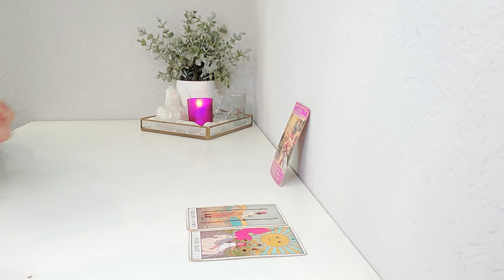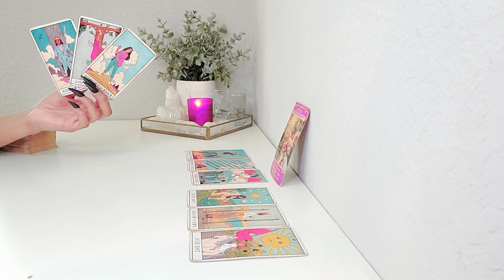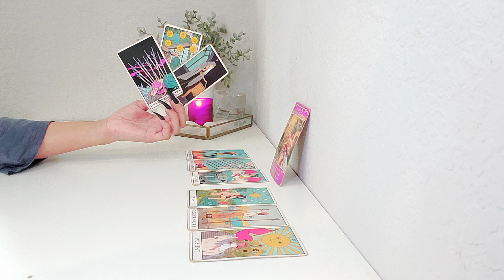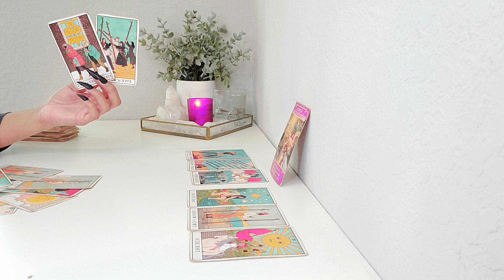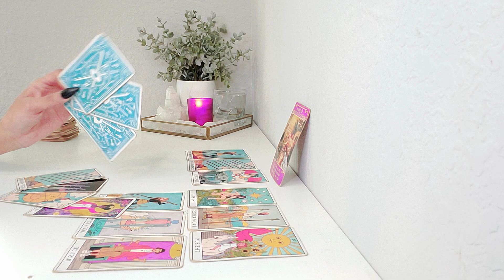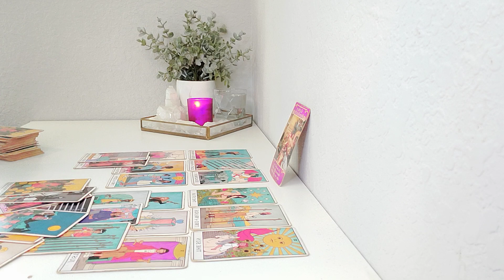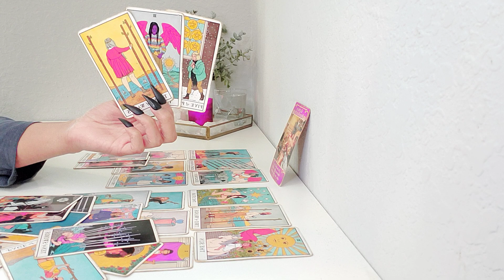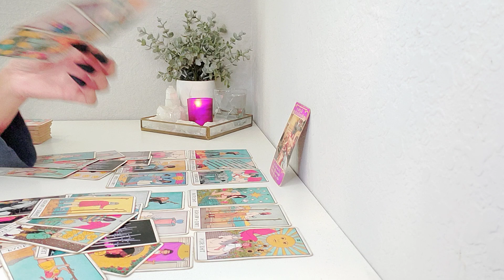Pisces | OH PISCES!!! If You Only Knew What Awaits You After This!